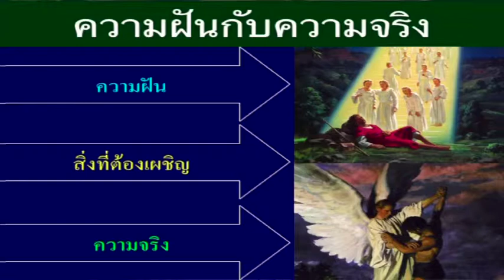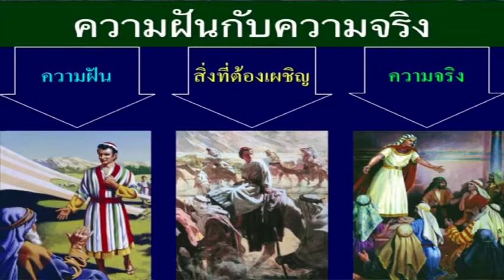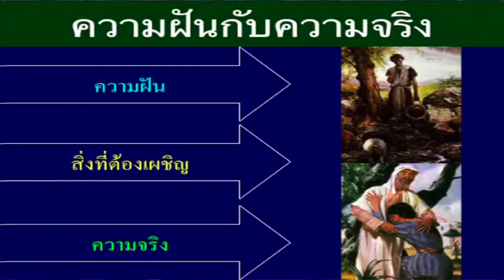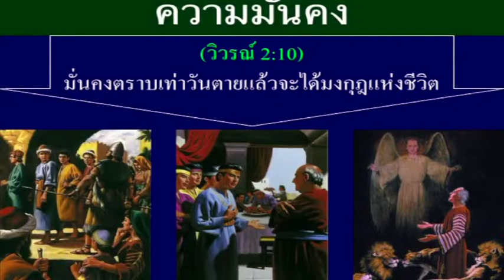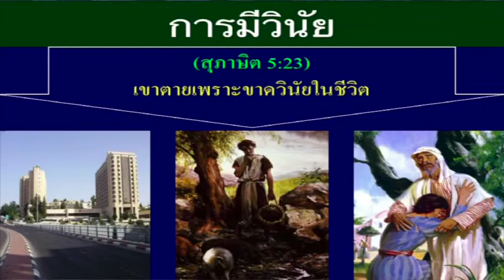XF. Xais X. Faj - "Tsim kho tug kheej 2" HD 1080p